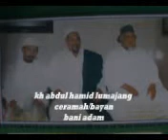kh abdul hamid lumajang 2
bayan / ceramah anak adam